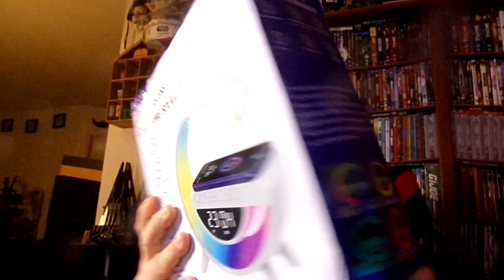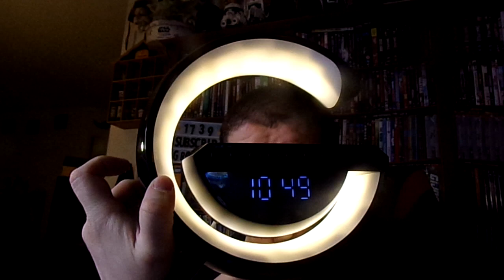Unboxing and Product Review of the LED Wireless Charging Speaker and clock FM Radio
so if you like this video please subscribe and hit that like button and smash the notification bell to let you know of new videos I got coming out and if you like to support the channel you can go to my PAPAL Donation page, and my cash app link on the top of my channel I will greatly appreciate it thank you

Here is my EBAY STORE NAME amdscj1971 FOR ANYONE THAT WANTS ANY OF THE ITEMS I HAVE FOR SALE ALL MONEY GO"S BACK IN TO THE CHANNEL THANK You

here is my Merchandise If you use guys want to order AT shirt a hoodie a mug or a hat with my logo on it here where you can go to get it all proceeds will go back into the channel check out my birch guys brand new